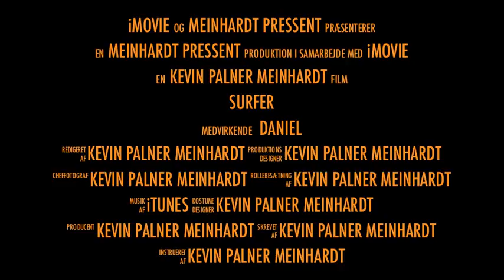Denmarks Jumpstyle Compilation 2012(Preview)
Hey youtube :)
I have think a is time now to new Jumpstyle for Denmark :)

Look here:
Deadline: 15.Feberary
You can send 2 clip to on Skype.
Write yours Nickname and channels name to me
Upload yours clip on Mediafire and send link to met, is faster :)
I hope many people will join :)
Add my Skype: kevin-meinhardt, so you can write too me :)
Post witch you friend :)

- Meinhardt pressent